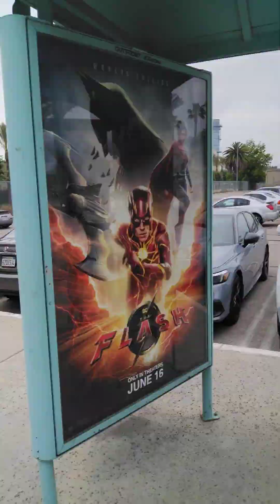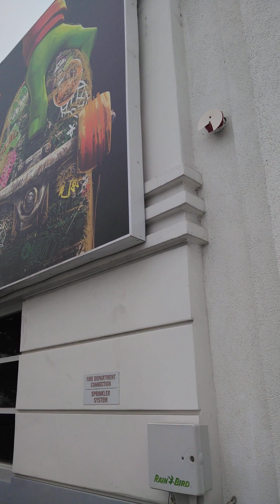walking to 7-Eleven and Burbank California on Olive ave